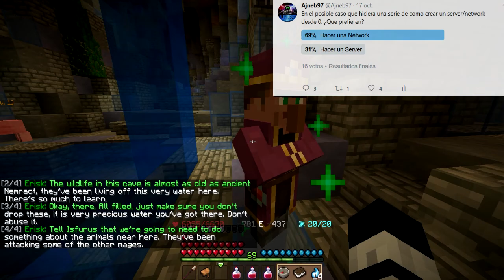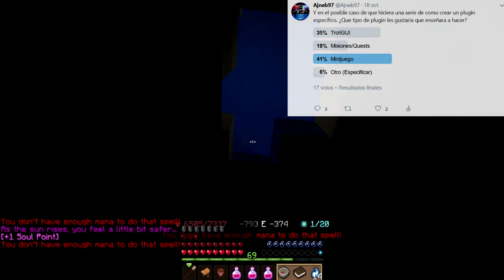Video Informativo | Nuevas Series y La Invasion Desconocida 3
Un video informando sobre algunas cosas que tengo pensado hacer en diciembre y enero ;)

Por si te interesa el mapa de La Invasion Desconocida, te dejo aqui los links!

Si deseas comunicarte conmigo puedes hacerlo a través de mi pagina en Facebook, Twitter, o enviandome un correo a . Mi skype es de uso personal!